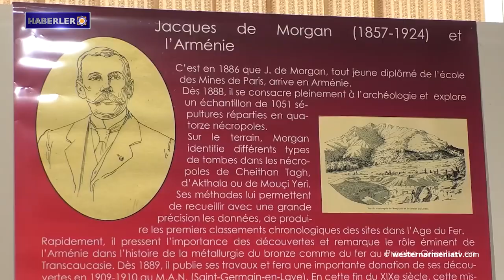Uluslararası Komite'yi Bakü'de gazeteciliğin ilkelerine dikkat etmeye çağırıyoruz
1. "Gardman-Şirvan-Nahiçevan": Uluslararası Komite'yi Bakü'de gazeteciliğin ilkelerine dikkat etmeye çağırıyoruz
2. Rosita Çakeçyan'a Saygı
3. Gürcistan'ın en prestijli dergilerinden biri son sayısını tamamen Ermeni edebiyatına ayırdı
4. "Beniamin": Ermenistan'ın Eski Başkenti" başlıklı sergi
5. "Doğu Ermenistan-Artsakh" gençlik birliği yeni ve iddialı projeleri hayata geçirecek
6. Gabriel Sarkisyan "Teplice Open 2024" uluslararası turnuvanın liderlerinden biri